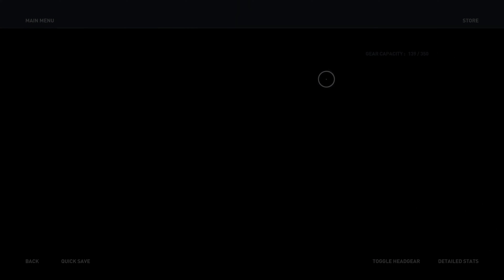ASSASSIN'S CREED ODYSSEY Walkthrough Gameplay No Commentary Part 120